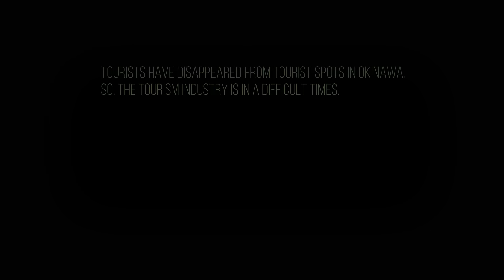【Okinawa Japan】Suri Castle Short Ver(World Heritage) 復興中の首里城ハイライト1 CinematicVlog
Because of COVID-19, people can not come to Okinawa.
So, the tourism industry is in a difficult times.
In such a situation, As "what we can do now",
We will keep uploading a videos that would show the "now" of Okinawa.
It would help us and encourage us a lot, more than you think,
観光産業が中心の沖縄にとって厳しい時代ですが、自分たちに出来る事として復興中の首里城をはじめ、沖縄各地でシネマティックVlogを撮り沖縄の「今」を共有していきます。ここにアップしたのは、ショートVerですが、宜しければフルバージョンもご視聴下さい。

沖縄のVlog動画！！沖縄での動画制作に関心がある方は、気軽にコメント欄や概要欄のメールアドレスなどへ連絡を下さい。
撮影依頼も承っています。モデルさんも募集しています。
山崎順（Jun Yamasaki）